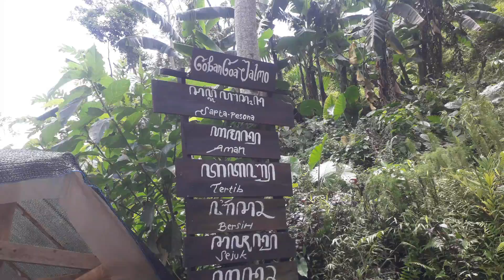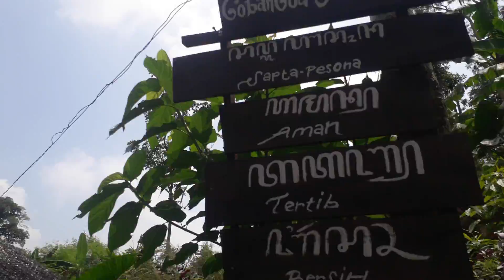Coban Goa Jalmo | kolam renang dengan pemandangan alam yg asri | Purwosari